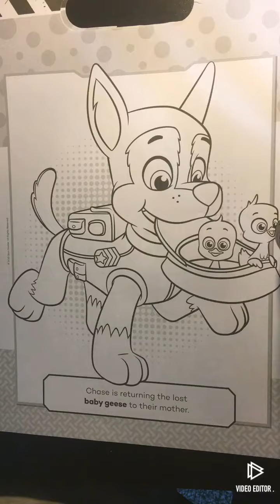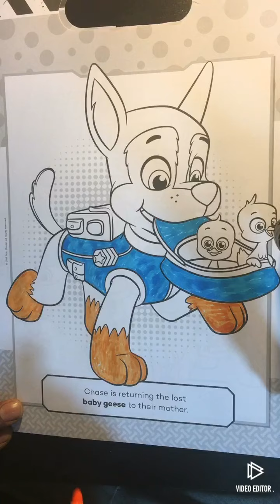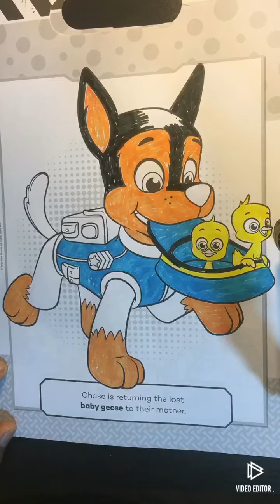Fun Coloring paw patrol gang member chase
Fun Coloring colouring paw patrol chase